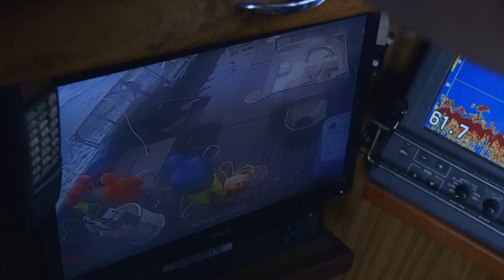Time Bandit's Johnathan Hillstrand Retires After 37 Years! | Deadliest Catch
Johnathan Hillstrand, captain of the Time Bandit, casts his last crab pot string before he retires, catching over 350 pounds of crab!